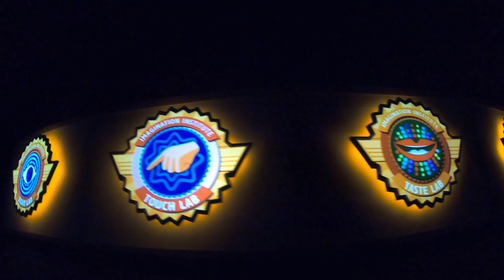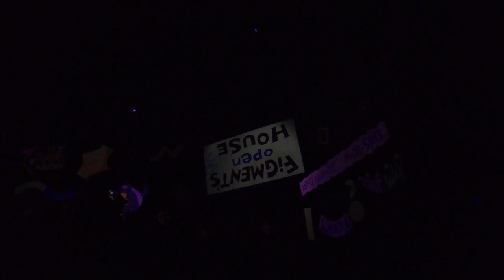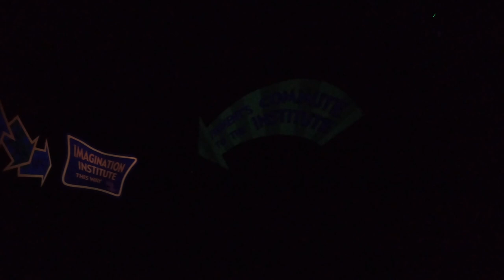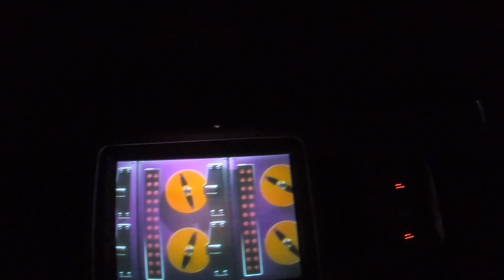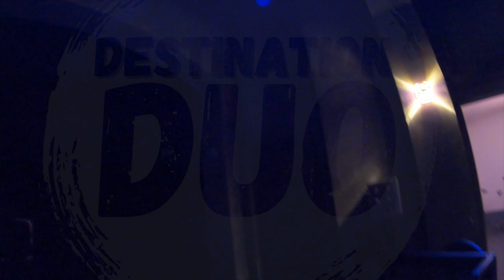Journey Into Imagination With Figment- POV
Come ride Figment with us!